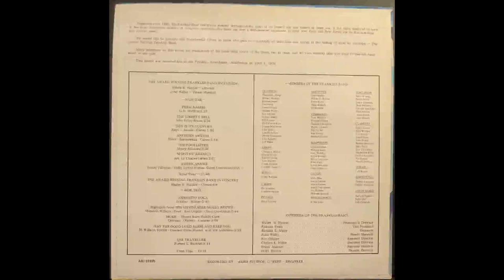More - Theme from Mondo Cane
From Volume 2 of "The Award Winning Franklin Band in Concert" Vinyl record. The Bicentennial Edition. Side I is The Award Winning Franklin Band on Parade and Side II is The Award Winning Franklin Band in Concert.

More - Theme from Mondo Cane is the third track on Side II of this album. Composed by Riz Ortolani and Nino Oliviero. Arranged by John Cacavas

This Vinyl record was recorded on April 6th, 1976 in the auditorium of Franklin Borough School in Franklin, New Jersey. At the time of recording, Franklin Borough School was actually known as Franklin High School.

The Franklin Band is the oldest community band in New Jersey, organized in 1870 with a concert band and a marching band.

This year marks our 150th Anniversary.

More information about The Franklin Band can be found on our Facebook

The Franklin Band is always seeking new members. We accept musicians of all ages from Eighth Grade well into their seventies and eighties. Whether you would like to play in the Concert Band or Marching Band (or BOTH!), we have a place for you. SO, DUST OFF THAT OLD HORN AND COME OUT AND PLAY!!!